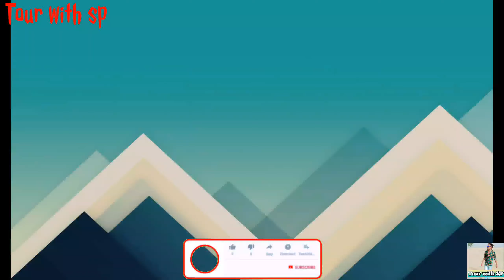बरसात से हम कोनसी फसल उगाते है डेजर्ट में?!!खेतो में कैसे करते है धान की बिजाई🚜!!swarup panwar!!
नहरी इलाके में बरसात से बिजाई चालू हो गयी!!बरसात के दिनों में गर्मी से बुरा हाल☹️!!swarup panwar!!
मेरा परिचय
सभी दोस्तों का स्वागत है मेरे चैनल में मैं जो राजस्थान के गांव है वहां की लाइफ स्टाइल को बताता रहता हूं और मेरी जो लाइफ स्टाइल है मैं क्या करता हूं कैसे रहता हूं वह सब बताता हूं मैं जैसलमेर जिले के नाचना गांव से हूं और यहां के खेतों की लाइफ और गांव की लाइफ ही बताता रहता हूं मेरे वीडियो कैसे लगते हैं आप जरूर बताएं और चैनल को सब्सक्राइब करके रखें धन्यवाद🙏

We would love to read letters and cards 😇
By Parcel: you can write to me and send letters to me at:
swarup panwar
village-nachna,post office-nachna tahsil-pokaran,dist.-jaisalmer
rajasthan pincode-345028

 दूसरे वीडियो देखें बस लिंक पे क्लिक कीजिये🙏

➡️➡️Farming and desert village lifestyle

thankyou so much aap sabhi ko ese hi support karte rho.

tags...
Farmers lifestyle
nahare ek se do kese hoti hai,hed kese hoti hai,nahar wale hed,indra gandhi nahar ka last point,tel,naharo me pani kab aayega,lockdown me pani kab aayega,
Barish ki Fasal, Barish ki kheti, बरसाती फसल, बरसाती खेती,नहरी इलाके मे बरसात से होने वाली फसले,राजस्थान में बरसात से होने वाली फसले